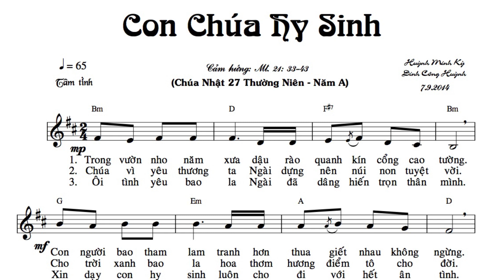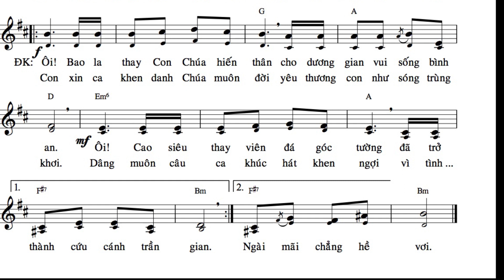Con Chua hy sinh